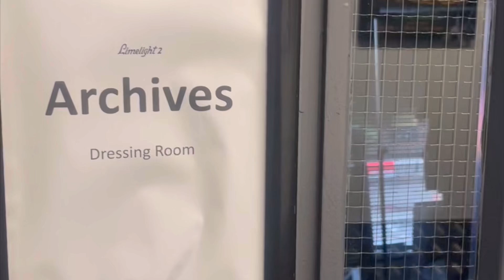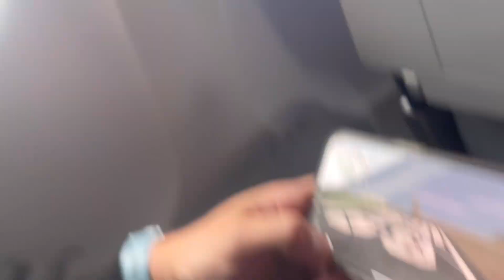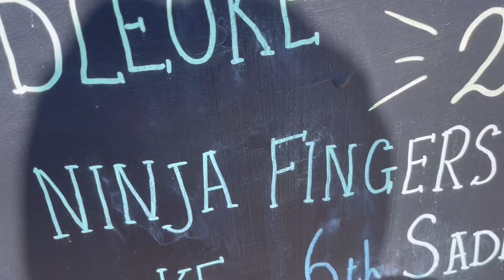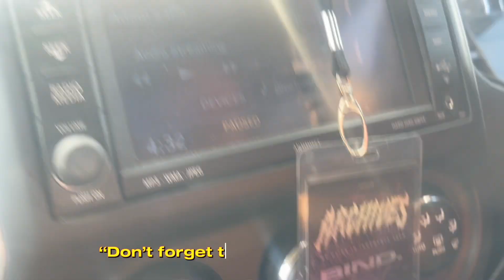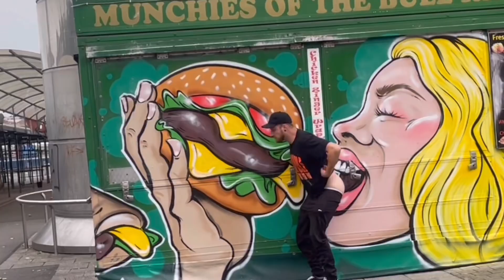ARCHIVES TV - Episode 8 “We’re Comin Doon”